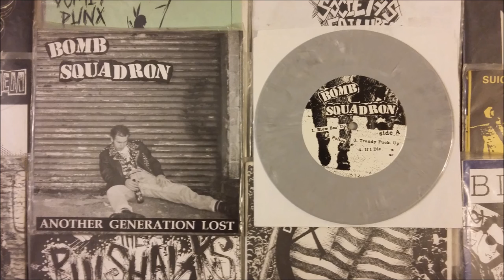Bomb Squadron - Another Generation Lost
1. Blow Em' Up
2. Police
3. Trendy
4. If I'm Gonna Die